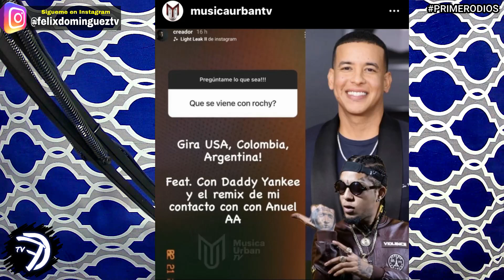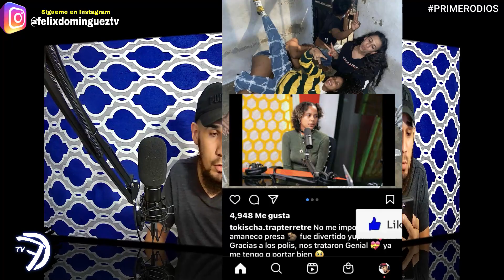ROCHY RD GRABA CON ANUEL & DADDY YANKEE OPACARA A EL ALFA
ROCHY RD GRABA CON ANUEL & DADDY YANKEE DETR0N@ EL ALFA.
el alfa el jefe caso bugatti.
rochy rd ft anuel aa ft daddy yankee.